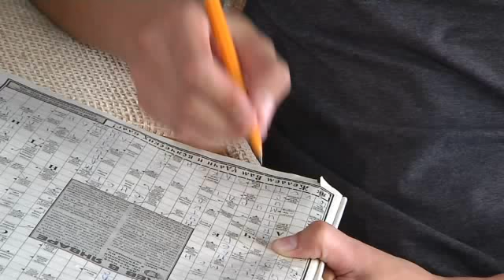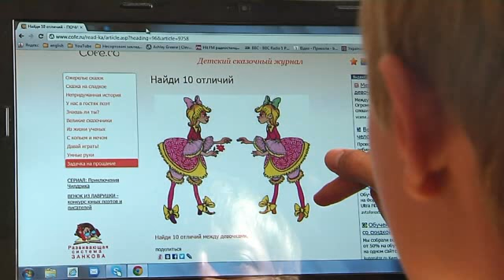"Ранкове Espresso": мистецтво пам'яті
Хочете мати гарну пам'ять - тренуйтеся. Як саме - дивіться у сюжеті!